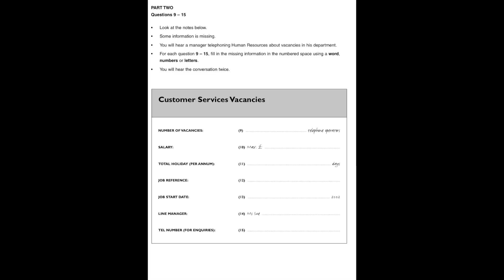Listening BEC B1 Preliminary Test 1, Part 2